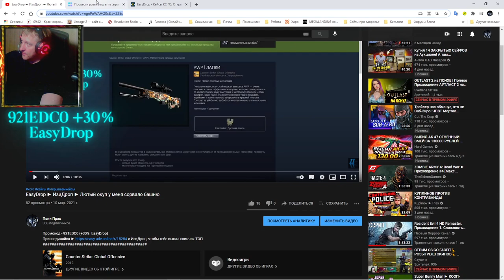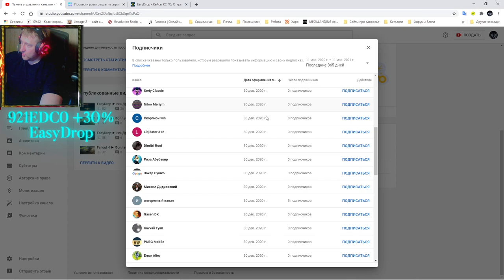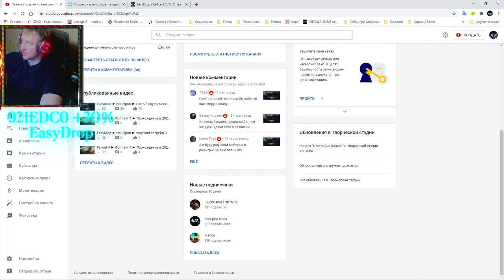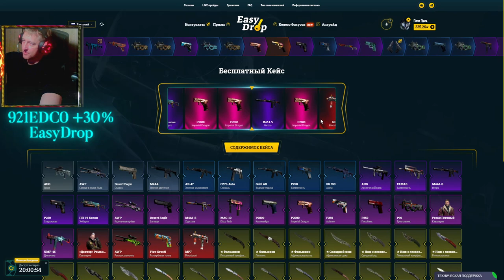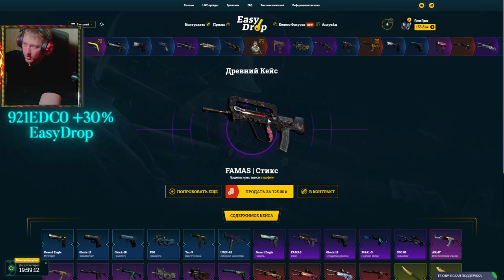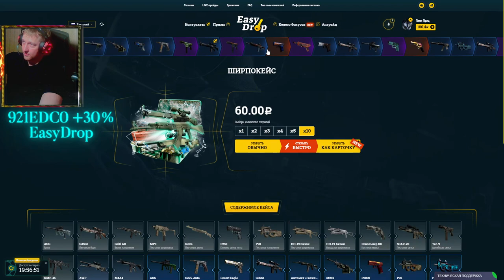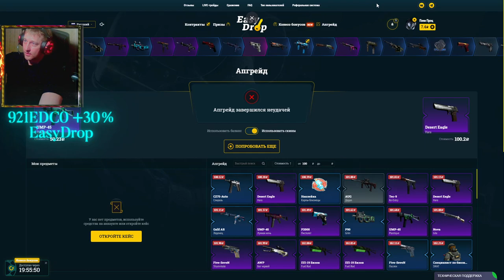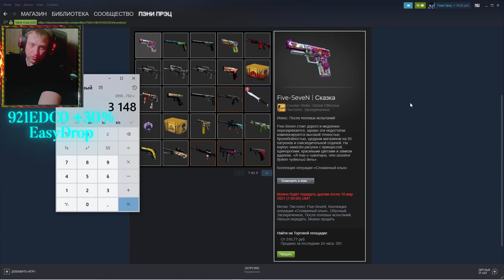EasyDrop ► ИзиДроп ► Выбил Сувенирный FAMAS